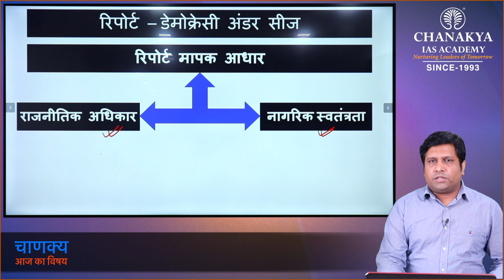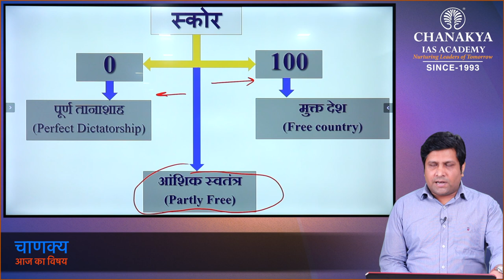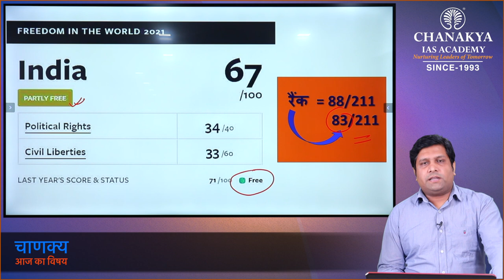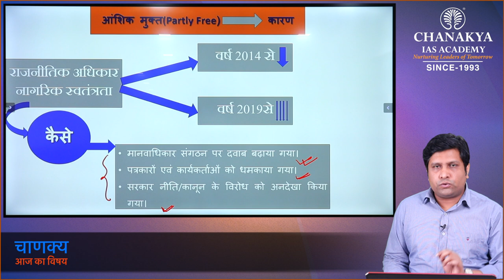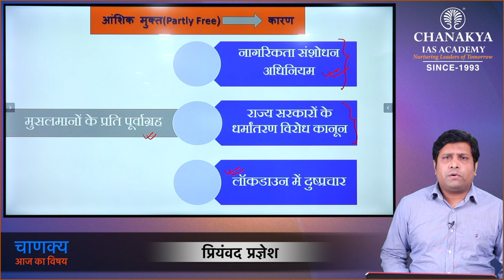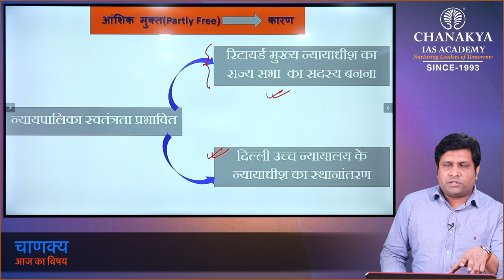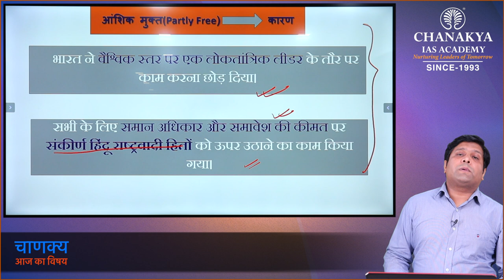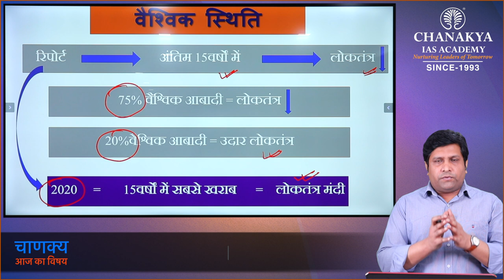FREEDOM HOUSE IN THE WORLD 2021 Chanakya's Daily Topic Analysis in Hindi for UPSC/PCS 09.03.2021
Today's Topic
| FREEDOM HOUSE IN THE WORLD 2021 |

ChanakyaSpecialCurrent affairsEnglish
ChanakyaSpecialCurrent affairsHindi